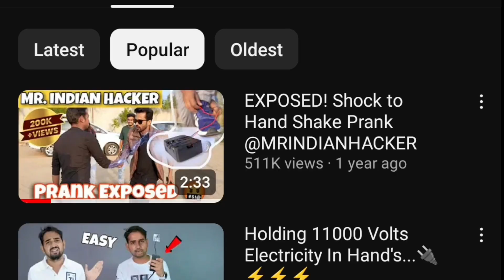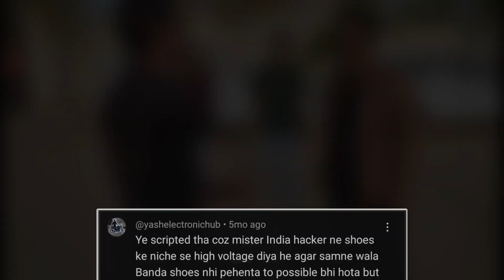Don't Use The Device 📵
Don't Use Electric Man Prank Gadgets 📵

In this video I picked top 5 questions/doubts you dropped in the comment section in my videos. So through the video you can understand How much dangerous the device is.